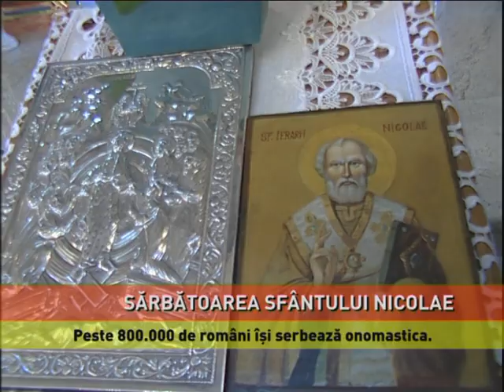SĂRBĂTOAREA SF. NICOLAE LA BISERICA COSTEASCA